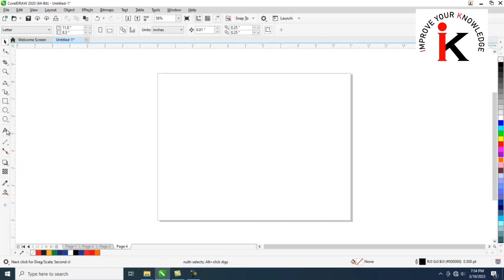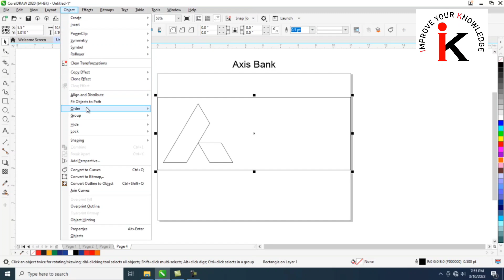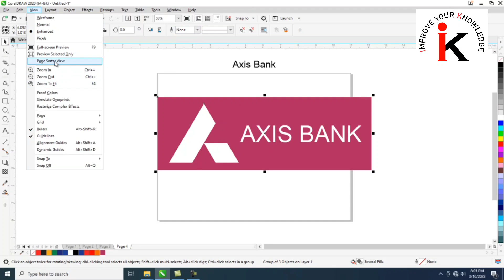"CorelDRAW Tutorial: Creating an Axis Bank Logo"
In this CorelDRAW tutorial, I will show you how to create a professional-looking Axis Bank logo from scratch. Axis Bank is one of the leading private sector banks in India, and their logo is a great example of a simple and elegant design that effectively represents the brand.

Follow along with me as I guide you through the process of creating the letters, colors, and shapes of the Axis Bank logo using CorelDRAW's tools and features. You'll learn how to use various tools such as the shape tool, text tool, and the color palette to create a logo that is both visually appealing and accurately represents the Axis Bank brand.

This tutorial is suitable for beginners and experienced graphic designers alike. By the end of this tutorial, you'll have a complete understanding of how to create a professional-quality Axis Bank logo using CorelDRAW. So whether you're looking to improve your design skills or create a logo for your business, this tutorial is a must-watch for anyone interested in graphic design.

"Mastering MS Word: Tips and Tricks for Effortless Document Creation"

Mastering the Basics of HTML5: A Beginner's Guide to Creating Web Pages